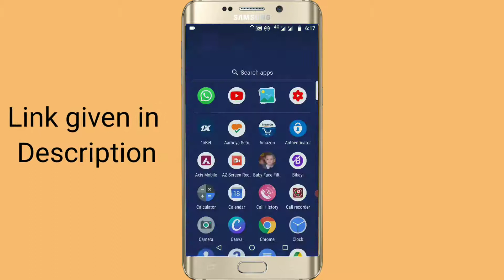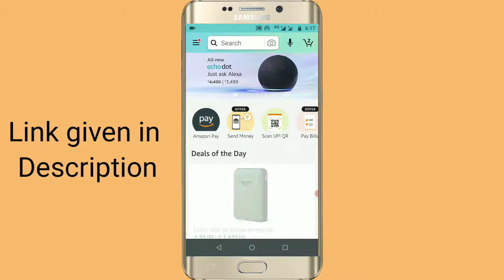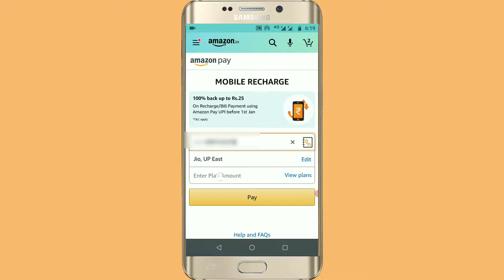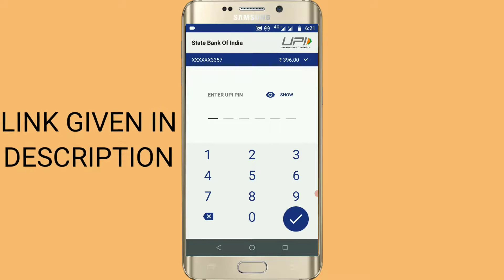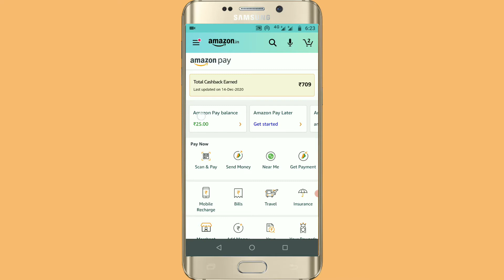Online Mobile Recharge Kaise Kare Amazon pay Se | How to Mobile Recharge in Amazon Pay [Hindi]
Hello Friends! This is HEMANT KUMAR, In this video, I am going to show you How to Mobile Recharge in Amazon Pay step by step in Hindi.